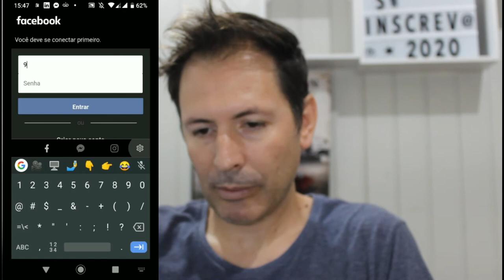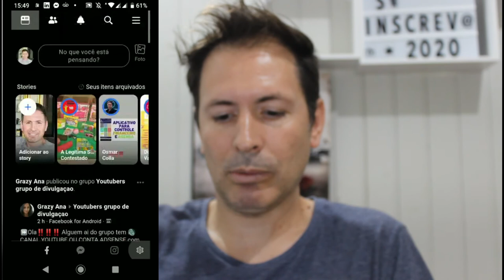COMO TER FACEBOOK E INSTAGRAM NO MESMO APLICATIVO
então você deve conhecer o app Dark Social , com esse aplicativo você vai pode abrir Facebook, messenger, e o Instagram tudo em um único lugar, legal né , então assista já esse vídeo e saiba como fazer.

NOME DO APLICATIVO: DARK SOCIAL ( tem na Play Store)